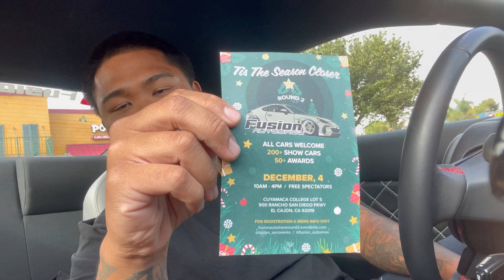Cars and Conchas San Diego 10/16/22 VLOG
Took my 2022 BRZ to its first car meet! Dope cars today, Sunday morning meets are the best, less burnt, and no kids doing dumb stuff. Was a fun day. We handed our flyers for our upcoming show. Don’t miss out, Dec 4th, cuyamaca college. We’re giving out another carbon fiber bucket seat.